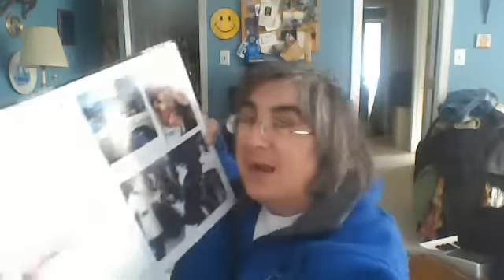More DJ Trish news and Chatter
Thank you Robert Z for the surprise mix ,DJ news ,etc!